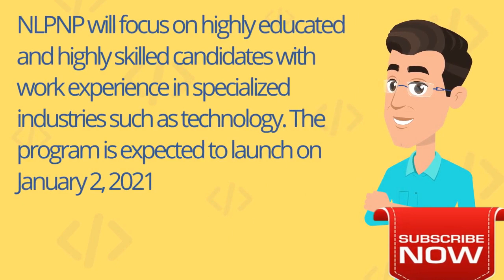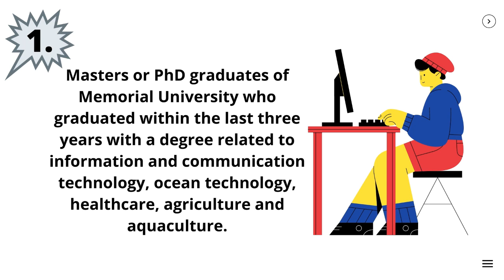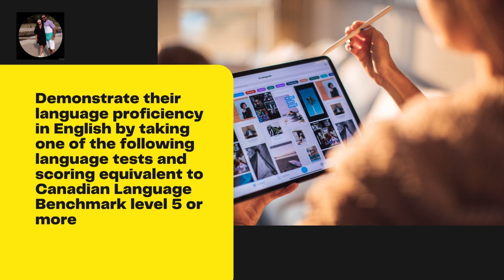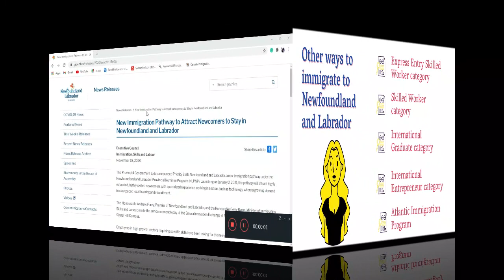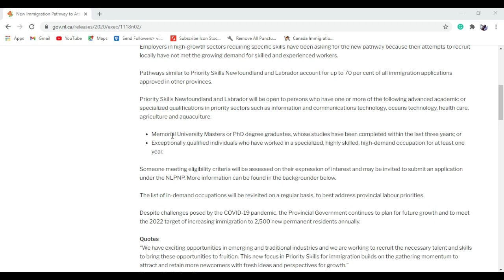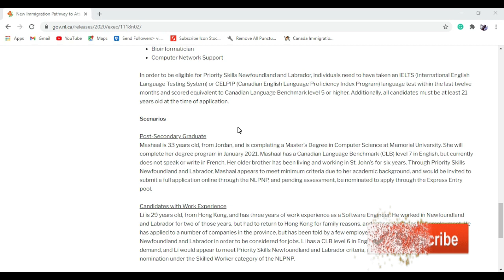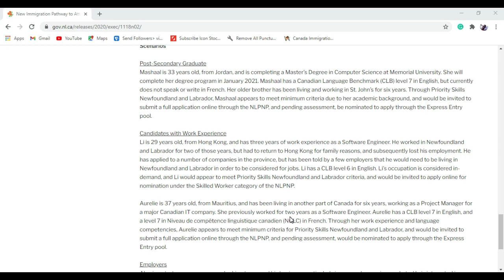LOW CRS SCORE | 40+ age : Newfoundland and Labrador Canada 2021 | NLPNP| PRIORITY SKILLS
New Immigration Program for 40+ age priority skills| Starting from 2 Jan 2021| Golden Chance
New Immigration Pathway to Attract Newcomers to Stay in Newfoundland and Labrador.
canada pr nlpnp ,newfoundland and labrador ,newfoundland canada priority skills newfoundland and labrador,immigration immigration lawyers canada australia quebec express entry canada pr canada pnp pnp pr skilled worker it it sector crs crs score,canada pr it people it profession in canada it job in canada it jobs in canada it people pr for canada canada pr for it person it people opportunities in canada canada jobs in it it profession job in canada canada it people job

immigration
# PR4ITProfessional#NLPNP#TRENDINGNOW

Abreviation : CEC: Canadian Experience Class
CRS: Comprehensive Ranking System
ECA: Education Credential Assessment
 EE: Express Entry
FSW: Federal Skilled Worker
 FST: Federal Skilled Trades
IRCC: Immigrations, Refugees and Citizenship Canada
ITA: Invitation to Apply
LMIA: Labor Market Impact Assessment
PNP: Provincial Nominee Program
PR: Permanent Residence